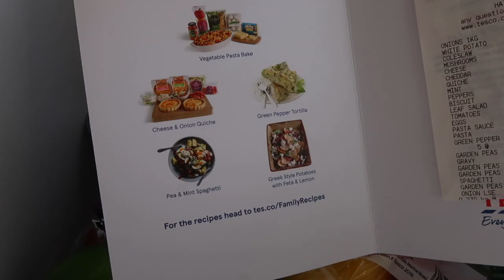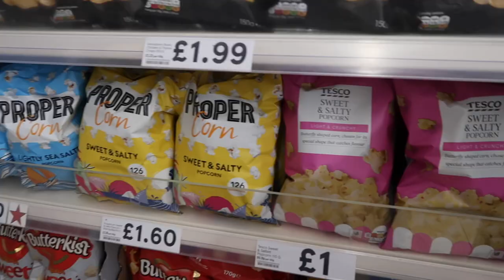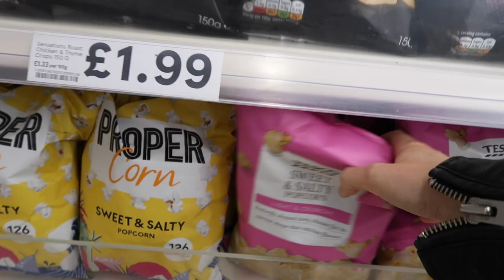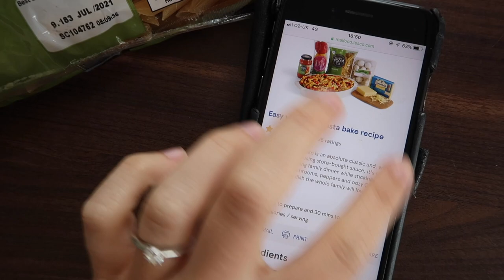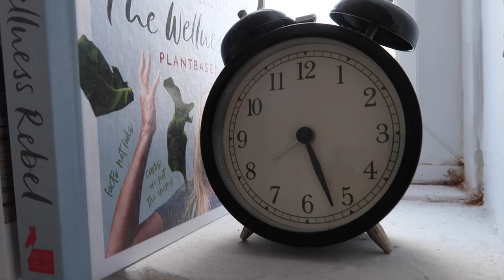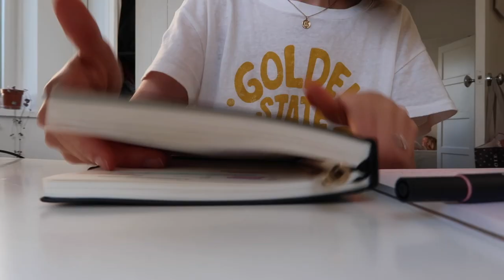Nostalgic Cinema Trip | AD | VLOGUST #6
↠ ITEMS MENTIONED